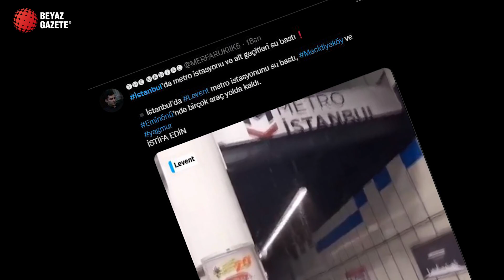İmamoğlu Yağmura Öyle Bir Çözüm Buldu ki..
İstanbullu sağanak çilesi çekerken İBB Başkanı İmamoğlu’ndan ‘şaka’ gibi açıklama: Bu kadar yağışa rağmen süreci yönettik